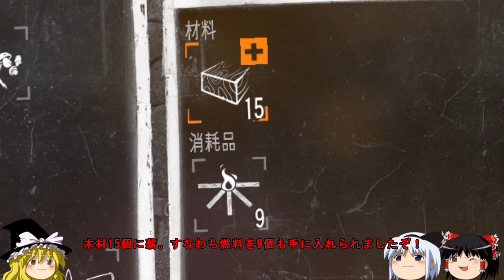【This War of Mine】幼女とお饅頭の40日戦争#7【ゆっくり実況】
田舎から出てきたばかりのお饅頭たち。今度は戦場のなかで、幼女を守りつつ一般人として生き抜きます。目標は全員生存と、気に入らない連中の殲滅です。

【使用映像素材】
「iStock」様
ロイヤリティフリーライセンス購入済み。